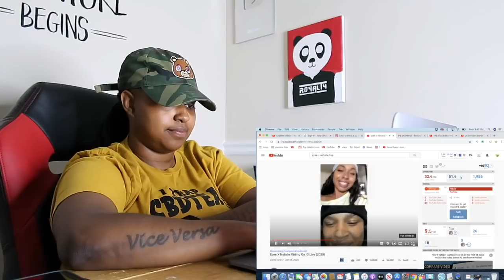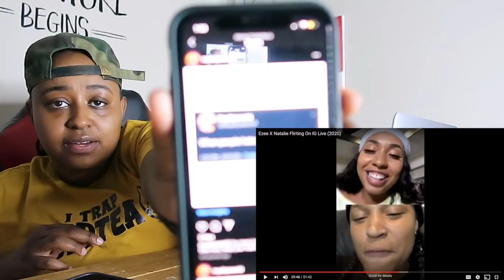Natalie still loves Ezee... We getting started again lol Ezee got this now (Ezee x Natalie Live)